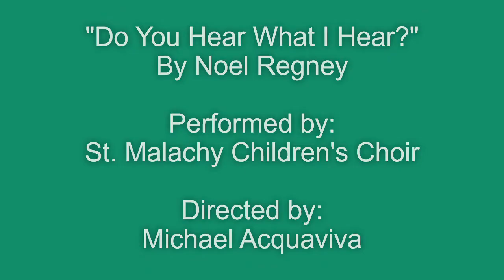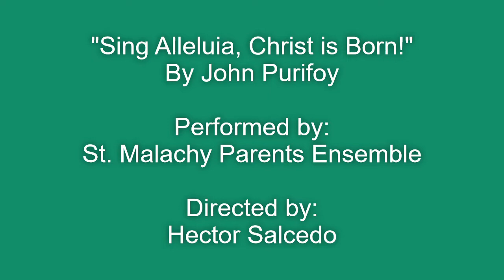Sounds of Christmas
Our Music Ministry presented "Sounds of Christmas" on December 18th. Many different instrumentalists and singers gathered together to sing joyful Christmas music to help us prepare for what Christmas is all about... the birth of Jesus!